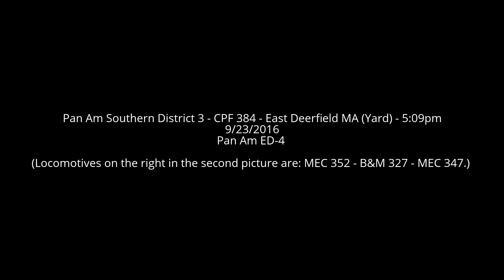HD Railfanning Pan Am District 3 on 9/22 to 9/23 (2016): NS 287, 11R and Pan Am ED-4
First we see NS train 287 with a pair of Dash 9's: NS 9930 - NS 9790 heading west through Royalston MA.

The next day, we see NS train 11R making good speed westbound at MP 430 in Pownal VT with NS 7619 - NS 9084 - NS 7714.

Finally, before starting our trip back home we stop for about two hours at East Deerfield Yard. Not much was going on, but we did see ED-4 return to the yard off the loop to the Connecticut River Line with the B&M Heritage Unit: ST 77. Nice to see it working in former B&M territory!